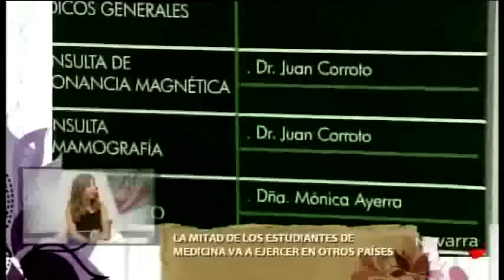Alumnos de Medicina de la UN hablan sobre su futuro en un programa de Navarra TV